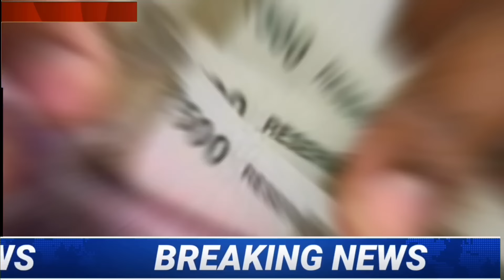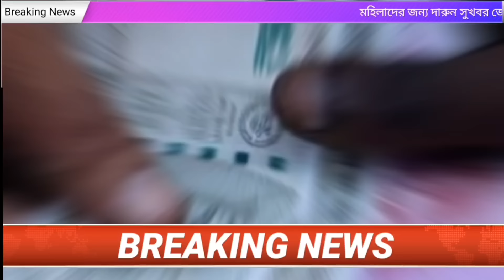কাল ব্রিগেড রেম্প হাটবেন মমতা জনগণ জনসভা | আবাস যোজনা টাকা | সিভিক পুলিশ নিয়োগ Mamata Modi Bank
জন গর্জন সভা রেম্প | আবাস যোজনা টাকা | সিভিক পুলিশ নিয়োগ Mamata Modi Bank

জন গর্জন সভা রেম্প | আবাস যোজনা টাকা | সিভিক পুলিশ নিয়োগ Mamata Modi Bank আবাস যোজনা বাড়ির টাকা

ভয়ংকর ৭২ ঘন্টা তুমুল বৃষ্টি। মহা শিবরাত্রি | আবাস যোজনা টাকা | সিভিক পুলিশ নিয়োগ Mamata Modi Bank

মহা শিবরাত্রি | আবাস যোজনা টাকা | সিভিক পুলিশ নিয়োগ | BJP উৎখাতে টর্নেডো Mamata Modi Bank Money খবর

আগামী সপ্তাহে ভোটের ঘোষণা ৩টি চাকরির ঘোষণা সিভিক পুলিশ নিয়োগ | বাড়ির টাকা চিট ফান্ড | Facebook

আচমকা মমতার পোস্ট ফেসবুক এFacebook Ban ! সিভিক পুলিশ নিয়োগ | বাড়ির টাকা চিট ফান্ড | Facebook crash

Facebook Ban !  | বাড়ির টাকা | রাজ্য বলিস নিয়োগ SI | চিট ফান্ড | Facebook crash

ফেসবুক বন্ধ ফেসবুক ব্যাঙ্ক ফেসবুক কিভাবে ঠিক করবেন ফেসবুক ট্রেনিং

Facebook problem solve Facebook problem solve Facebook problem Facebook crash Facebook delete Facebook ban Facebook download Instagram download Instagram band Instagram delete Instagram cancel Instagram official male Instagram Twitter handle Instagram Facebook Mark Zuckerberg Mehta cross Facebook cross Instagram case

ভোটের তারিখ ঘোষণা | সিভিক পুলিশ নিয়োগ | বাড়ির টাকা | রাজ্য বলিস নিয়োগ SI | চিট ফান্ড | Modi Bank

ভোটের ঘোষণা বিরাট টাকা | বাড়ির টাকা নতুন নাম | ভোট ঘোষণা লিস্ট ভাতা মমতা | চিট ফান্ড | Modi Bank

দিদি No-1 মাতালের মমতা | বাড়ির টাকা নতুন নাম | ভোট ঘোষণা লিস্ট ভাতা মমতা | চিট ফান্ড | Modi Bank

দিদি No-1 মাতালের মমতা | বাড়ির টাকা | ভোট ঘোষণা লিস্ট ভাতা মমতা | চিট ফান্ড | Modi Bank News খবর

কেন্দ্র বাহিনী কান্ড ঘটালো | বাড়ির টাকা | ভোট ঘোষণা লিস্ট ভাতা মমতা | চিট ফান্ড | Modi Bank News

বিজেপি প্রার্থীর নাম প্রকাশ ভোট ঘোষণা লিস্ট ভাতা মমতা | চিট ফান্ড | জব কার্ড টাকা Modi Bank News

আরামবাগে মোদির গর্জন| টাকার পর টাকা বাড়ির লিস্ট ভাতা মমতা | চিট ফান্ড | জব কার্ড টাকা Modi Bank

গ্রেফতার হলো শাহজাহান 10 মার্চ শুভেন্দু সন্দেশখালি | ঘর লিস্ট | চিট ফান্ড | জব কার্ড টাকা Modi Bank

CAA মমতা ঝাড়গ্রাম জব কার্ড | CAA চালু করলো কেন্দ্র | ঘর লিস্ট | চিট ফান্ড জব কার্ড | Modi Bank

কেন্দ্র বাহিনী ঢুকল রাজ্যে | CAA চালু করলো কেন্দ্র | ঘর লিস্ট | চিট ফান্ড জব  | CAA চালু করলো কেন্দ্র | ঘর লিস্ট | চিট ফান্ড জব কার্ড | Modi Bank

শাহজাহান কলকাতায় ফাঁস শুভেন্দু | CAA চালু করলো কেন্দ্র | ঘর লিস্ট | চিট ফান্ড জব কার্ড | Modi Bank

CAA চালু করলো কেন্দ্র | বড় সুখবর | ঘরের লিস্ট | শ্রমিক কার্ড | চিট ফান্ড জব কার্ড | Modi Bank |

কন্যাশ্রী বিরাট ঘোষণা | বড় সুখবর | ঘরের লিস্ট | শ্রমিক কার্ড | চিট ফান্ড জব কার্ড | Modi Bank |

লক্ষীর ভান্ডারে টাকা চিটফান্ডে ঢাকা মহিলাদের টাকা ভোটের আগে টাকা দুয়ারে সরকারে টাকা পশ্চিমবঙ্গের মুখ্যমন্ত্রীর নতুন ঘোষণা চাষীদের টাকা কৃষক বন্ধুর টাকা কৃষক সম্মান নিধিনতা কা পশ্চিমবঙ্গের প্রত্যেকের ব্যাংক একাউন্টে টাকা

Money in Laksheer Bhandar Chit Fund Dhaka Women Money before the vote Money in Duar Government Money in West Bengal Chief Minister's New Announcement Farmers Money Farmers Friend Money Farmers Samman Nidhinta Ka Everyone in West Bengal